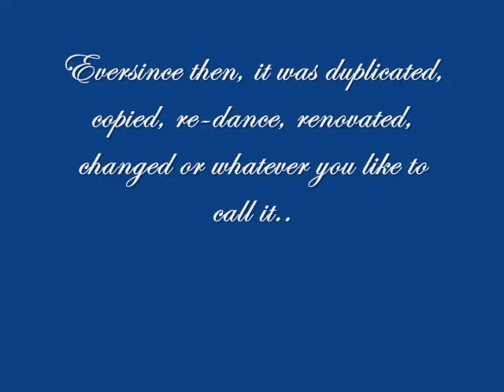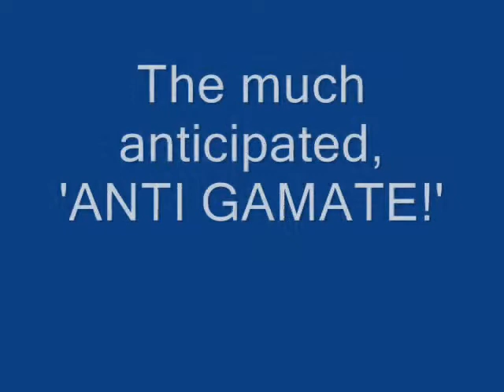Anti Gamate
The legendary Anti Gamate